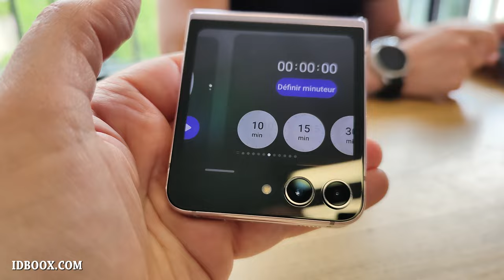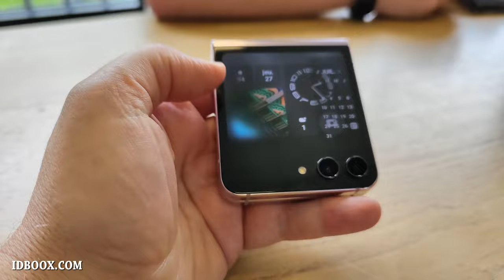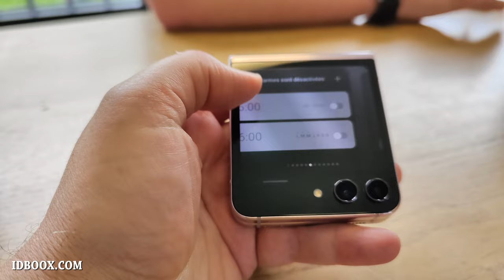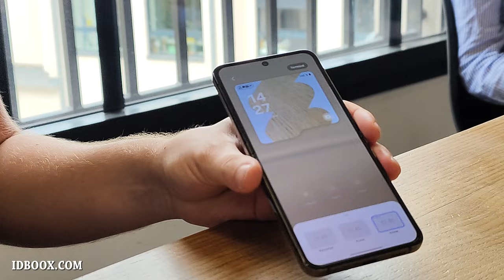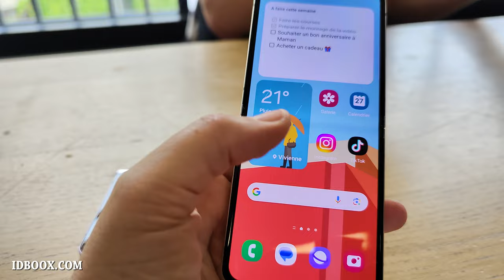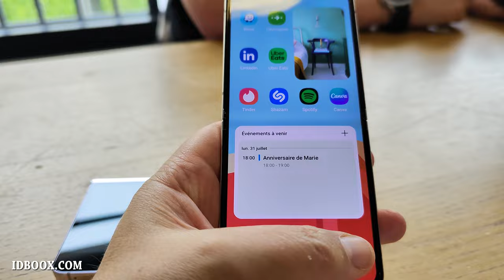Samsung Galaxy Z Flip 5 - Pour tout savoir sur le nouveau smartphone pliant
Découvrez toutes les nouveautés du Samsung Galaxy Z Flip 5 : nouvel écran extérieur, nouvelle charnière en forme de goutte d'eau, nouvelles fonctions, écran pliant, etc.